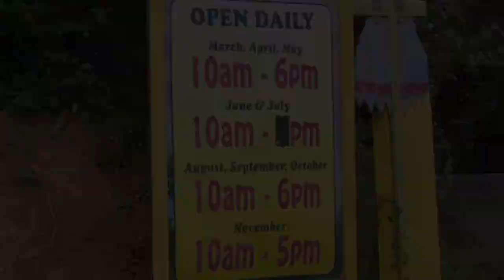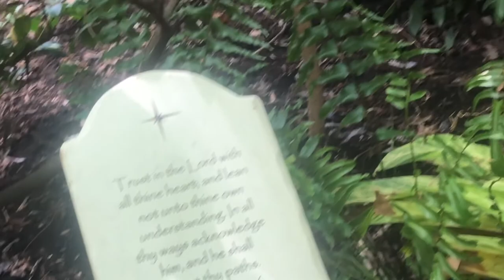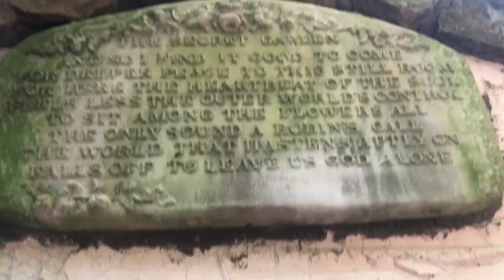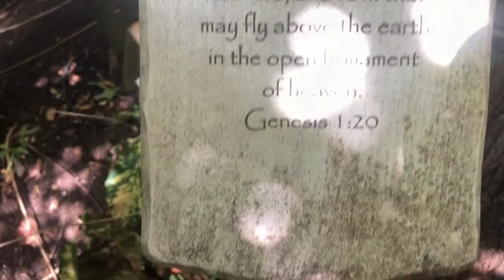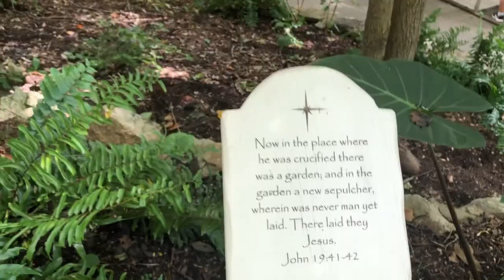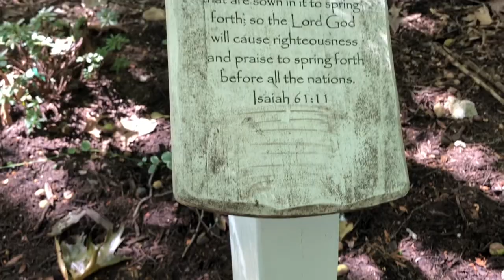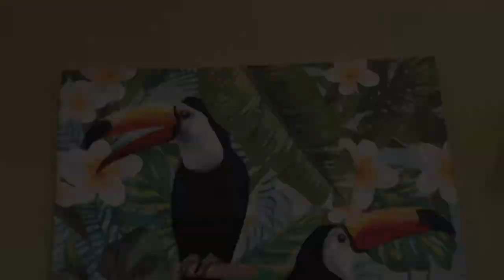Parrot Mountain and Garden of Eden Complete Walkthrough |Fun Filled Parrot Experience| Pigeon Forge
Join us at Parrot Mountain in Pigeon Forge Tennessee as we feed, pet, and hold these beautiful colorful birds. Such an exciting adventure!

WideFlatTV